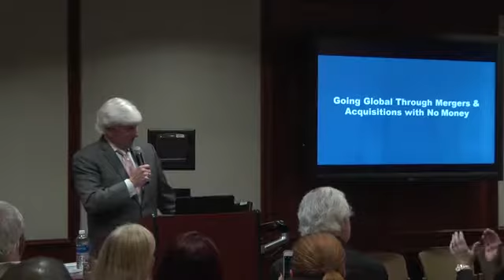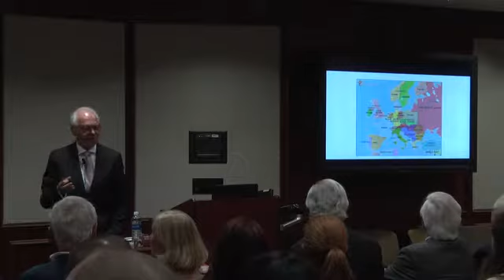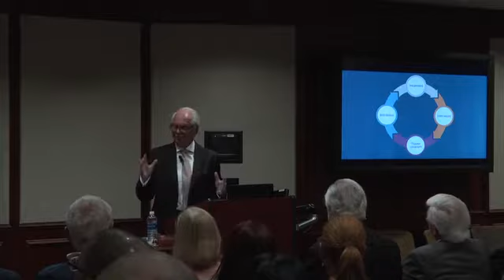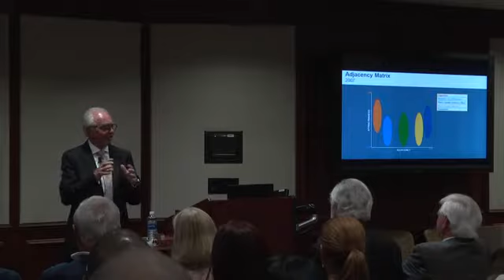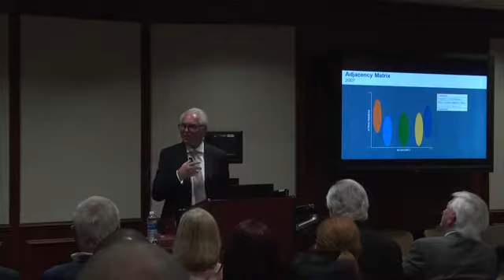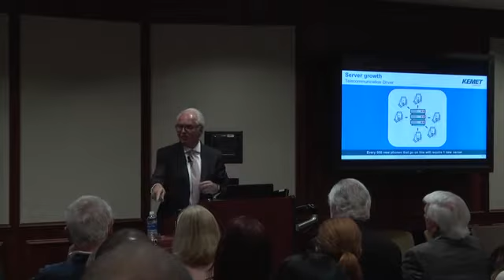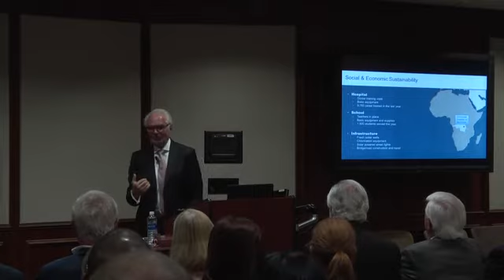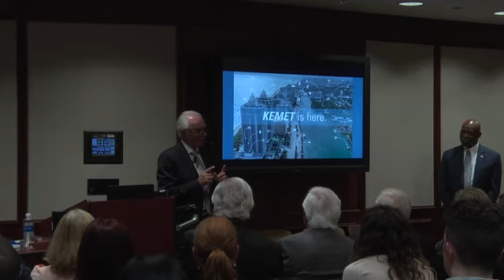Distinguished Lecture Series - Per-Olof Lööf - November 7, 2017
This lecture features Per-Olof Lööf, Entrepreneur and Business Hall of Fame inductee and CEO of KEMET.